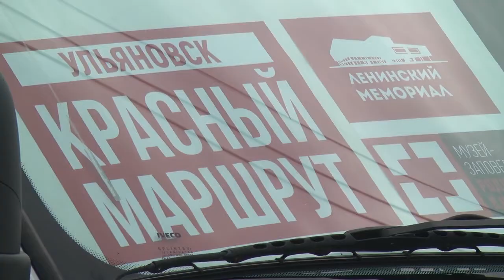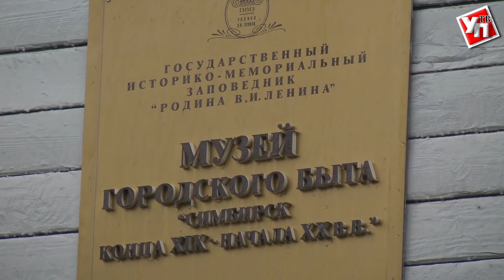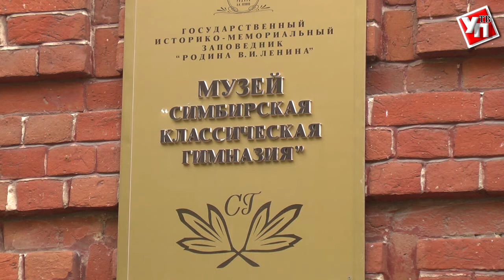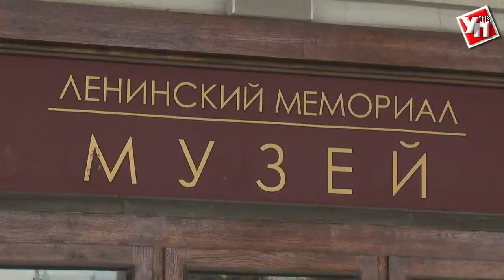Три эпохи за три часа. Знакомьтесь с ульяновским «Красным маршрутом»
«Красный маршрут» - новый туристический продукт нашего города. «Ульяновская правда» решила познакомить ульяновцев с маршрутом.